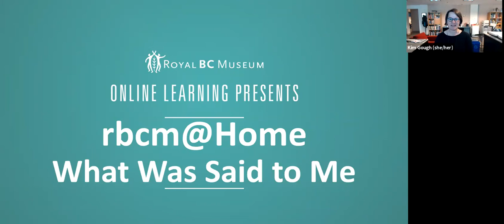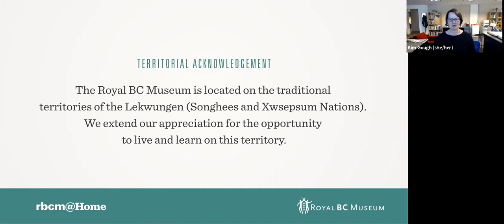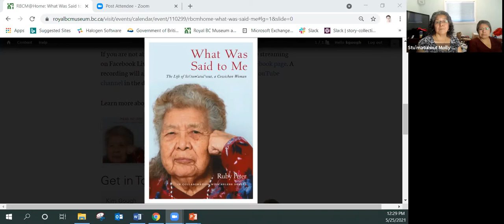RBCM@Home: What Was Said to Me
Hear about the first-person oral history What Was Said to Me: The Life of Sti’tum’atul’wut, A Cowichan Woman. Our panelists will be Ruby Peter's three daughters Stu’matulwut Molly Peter, Sti’tum’atye’ Adele Joe and Sti’tum’atul’wut Bernadette Sam along with  collaborating author Helene Demers.